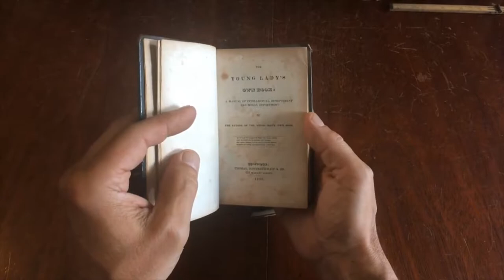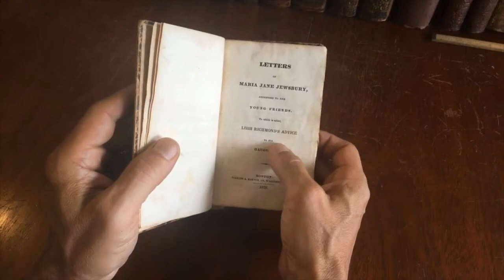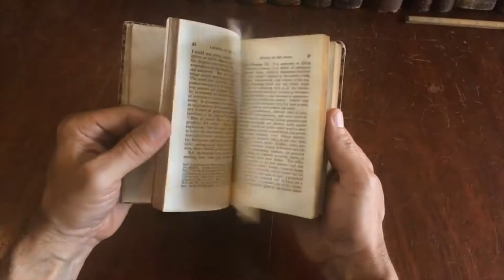Female Etiquette Personal Conduct Social Behavior 1829 & 1838 pair nice old books Manners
[Advice, 19th Century Etiquette, Guides for Young Women, Manners, Public Conduct & Behavior].

Short video captures condition much better than words. Please watch prior to purchase to ensure a clear understanding of the pair.

The Young Lady's Own Book: A Manual of Intellectual Improvement and Moral Deportment, by Anon.
Published 1838, Philadelphia by Thomas Cowperthwait & Co.
320 pages. Engraved frontis and half-title. Period full leather, gilt title with floral frame, boards outline ruled. Top of front joint split, rest of joint cracked, covers still firmly attached.

Letters of Maria Jane Jewsbury Addressed to Her Young Friends, to which is Added Legh Richmond's Advice to His Daughter.
Published 1829, Boston by Perkins & Marvin. 180 pages. Period 1/4 leather, marbled paper covers.

Set of two (2) advice manuals/etiquette and manners guides for young women. Revealing glimpse at 19th century expectations for girls.

Set along the shelf measures:
Largest book measures:  6" H X 3 3/4" W.
Smallest book measures:  5 1/2" H X 3 1/2" W.

[V1837]